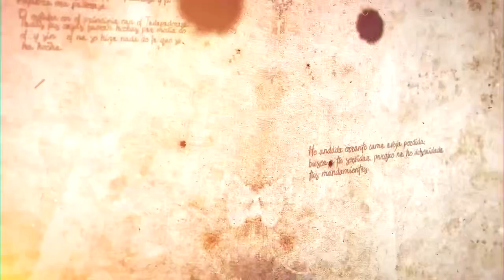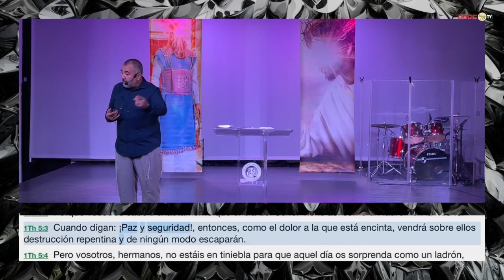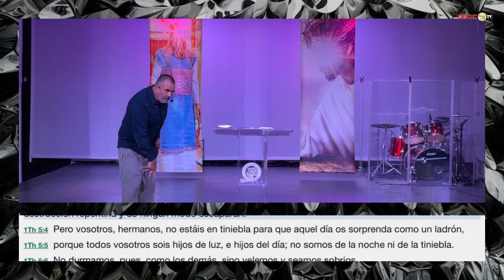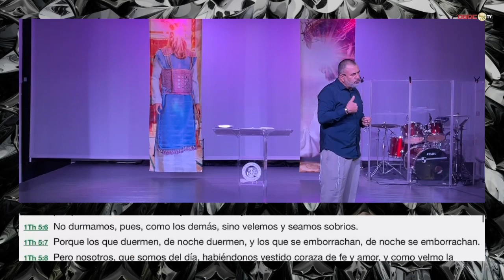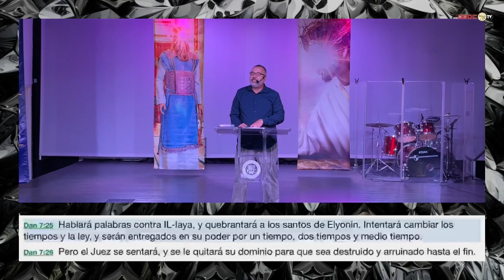BO: El que Muda los Tiempos. 5784 | RH Diego León Higuita